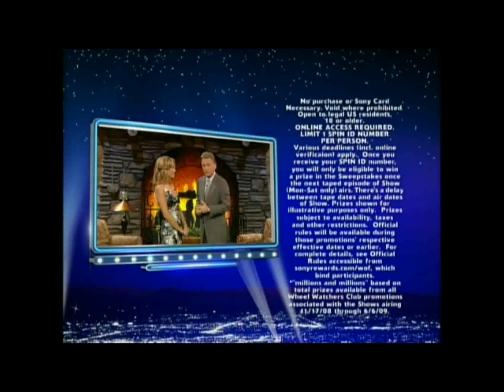Sheriff Ron Bateman - Wheel of Felons - Pat Sajak